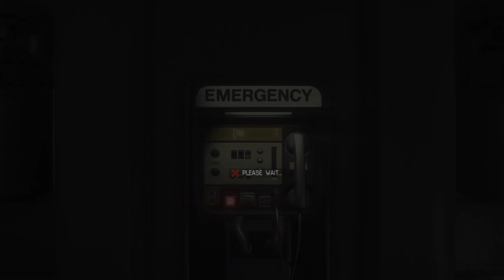Alien: Isolation part 6 ;)